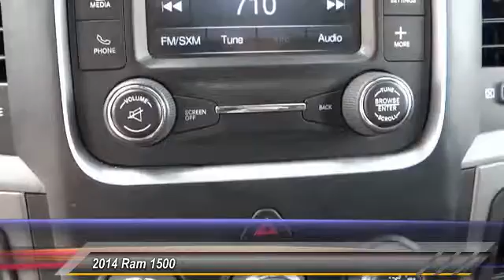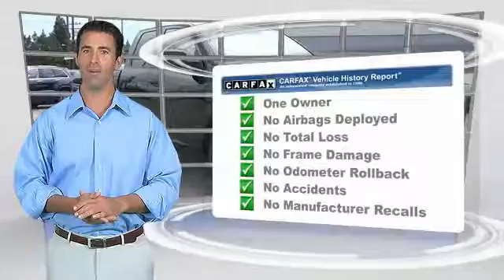2014 Ram 1500 INGLEWOOD,LOS ANGELES,LONG BEACH,TORRANCE,SANTA MONICA 16C0519A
2014 Ram 1500 2WD Quad Cab 140.5 Express

HOOMAN CHRYSLER DODGE JEEP RAM PROUDLY SERVING INGLEWOOD, LOS ANGELES, LONG BEACH, TORRANCE, SANTA MONICA, AND SURROUNDING SOUTHERN CALIFORNIA LOCATIONS. THIS BLACK 2014 Ram 1500 IS EQUIPPED WITH A HEMI 5.7L V8 Multi Displacement VVT, AUTOMATIC TRANSMISSION, AND RECEIVES AN ESTIMATED 17 City/25 Hwy MPG. 2014 Ram 1500 2WD Quad Cab 140.5 Express Stock #: 16C0519A | VIN: 1C6RR6FT8ES165105 | 2014 Ram 1500 TRACTION CONTROL POWER WINDOWS AIR CONDITIONING Hooman Chrysler Dodge Jeep Ram